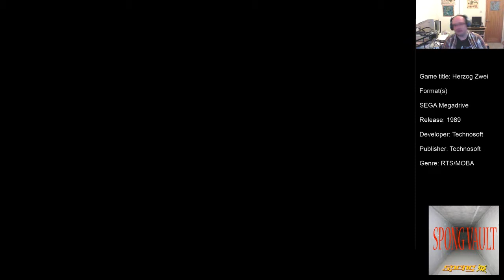Spong Vault Episode 23 - Herzog Zwei for the Megadrive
The origins of the Real Time Strategy genre is largely lost deep in the mists of time. Most cite Dune II as the game that started the genre off. While it certainly made its mark in the realm of PC's, the genre's true origins lie in a little known Megadrive game known as Herzog Zwei. This sequel to Herzog, a Japanese MSX2 game from TechnoSoft had mechanics within it that would last for many years with even MOBA like elements present.

This video is an archive of a Twitch stream that was aired on 9th April 2017 at 8pm BST. Every week a game is dug out from SPOnG's vaults and streamed over the Internet. It can be found here: